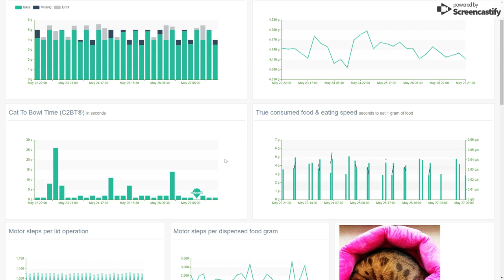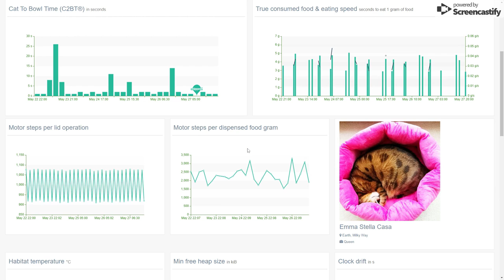The ultimate cat feeder - product demo